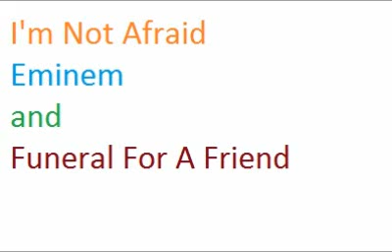Eminem and Funeral For A Friend - Not Afraid Rock Mash-Up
I could only find a super shitty acapella, sorry :/

Eminem - "Not Afraid" Rock Remix featuring Funeral For A Friend

Not Afraid remix by Eminem featuring Funeral For A Friend slowed down a little bit

I do need a better acapella because I can't get this hi hat filtered out of the first verse

20 song "LIKES" and I'll post a link to download the song

"like" on facebook for updates and to make requests

Not Afraid Amazing Rock Remix